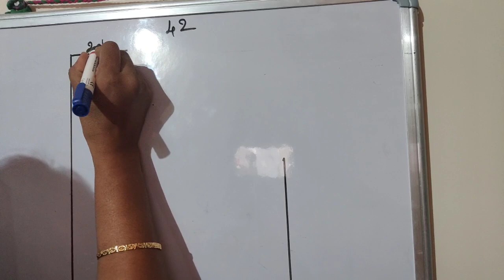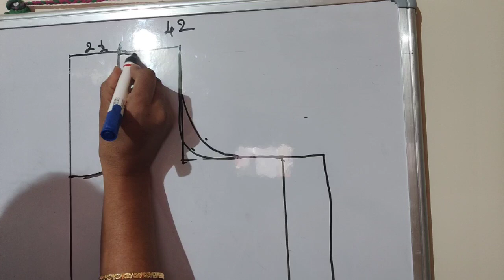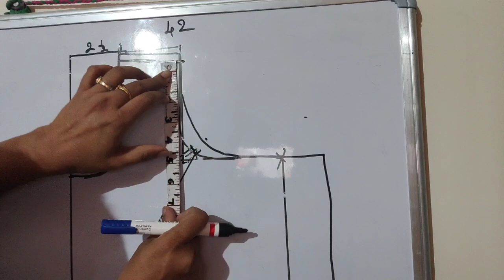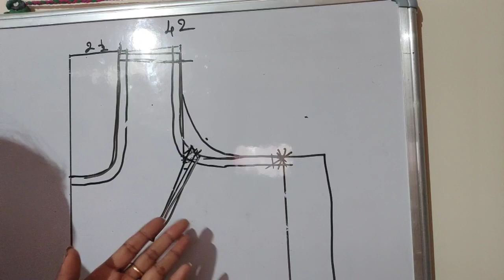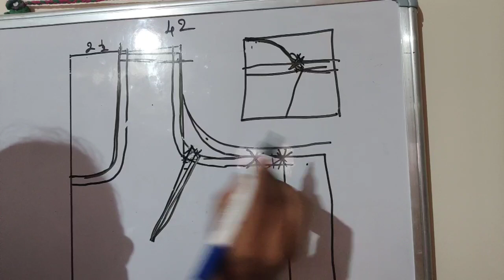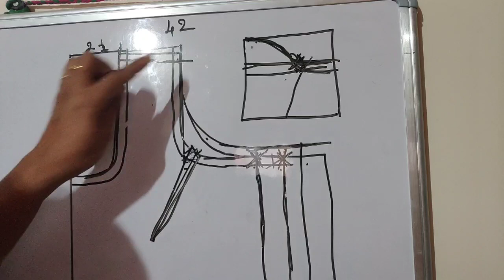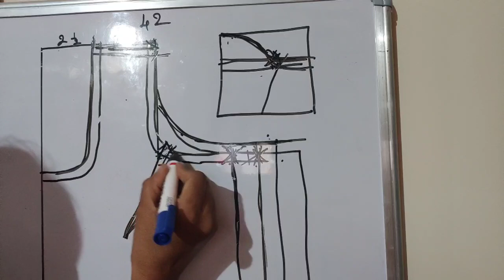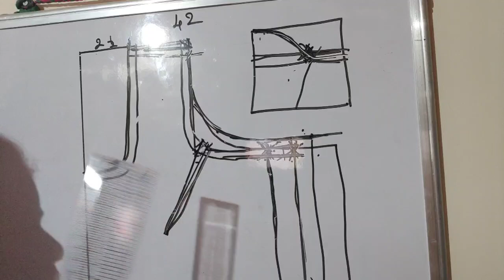ಎದೆ ಸುತ್ತಳತೆ ಜಾಸ್ತಿ ಇದ್ದು ಕಂಕುಳು ಕಡಿಮೆ ಇದ್ದಾಗ ಯಾವ ರೀತಿ blouse ಕಟಿಂಗ್ ಮಾಡಬೇಕು ನೋಡಿ